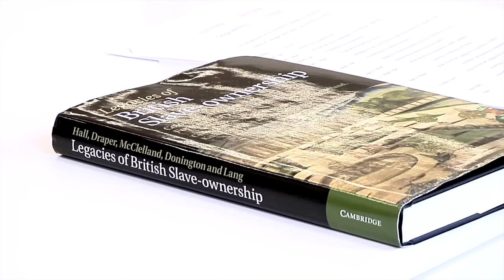International Day for Reparations Relating to Colonisation (UCL-supported event)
International Day for Reparations Related to "Civilisation"

It is often said that 'The West' civilised 'The Rest' of the world. We deny this. Europe did not civilise the wider world, it colonised it. Indeed, before European competitive colonisation of our planet, peoples of the wider world had civilisations of their own. Yet, because Europe saw the existence of these civilisations as contrary to its colonial agenda, it defamed them as not civilised, it misrepresented them as chattel, and it colonised, and continues to neo-colonise, them.

For this reason, on a day celebrated by some as "Columbus Day", by others as "The Day of the Race", but by us as "The International Day for Reparations Related to Colonisation', University College London, in collaboration with the African Reparations Transnational Community of Practice (ARTCoP), is responding to recent public discussion about how to repair European chattel, colonial, and neo-colonial enslavement of African peoples.

At this planning meeting, in Brixton, thirty three activists and academics will co-produce arguments that both enrich public discourse and empower African people. This planning meeting will occur on Sunday 12th October, in the newly-opened Grade II-listed building of the Black Cultural Archives. This planning meeting is in preparation for a public meeting, in Tottenham, at which groups of young Diasporic African persons creatively and communicatively campaign on reparations, harnessing those very co-produced arguments, during the UK's General Election.

The public meeting is generously supported by the UCL Public Engagement Unit, and the planning meeting is generously supported by the UCL European Institute and the UCL Centre for Research on the Dynamics of Civilisation (CREDOC).